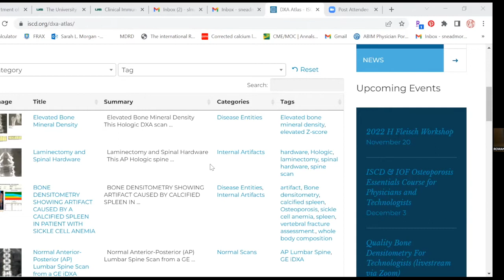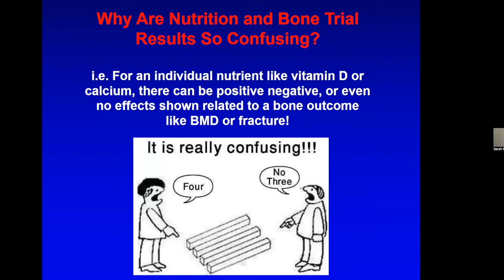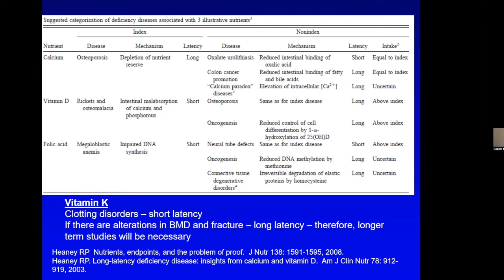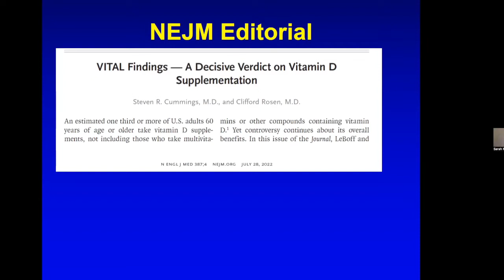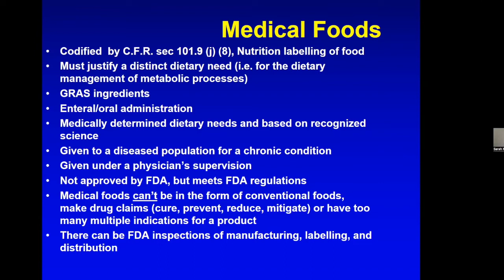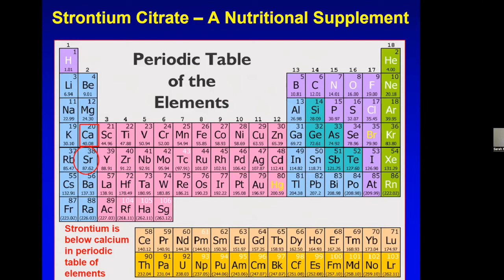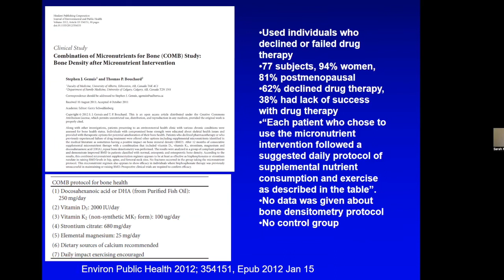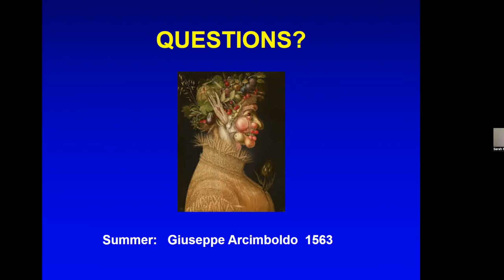Sarah Morgan MD – Integration of Nutrition in Osteoporosis Care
Sarah Morgan, MD from Emeritus Medical Director of the University of Alabama at Birmingham Osteoporosis Prevention and Treatment Clinic and Director of UAB Bone Densitometry (DXA) Service discusses the role of nutrition and evaluates existing medical foods in osteoporosis care.